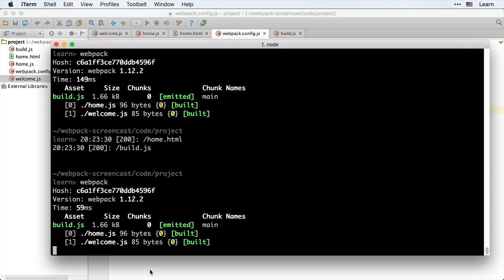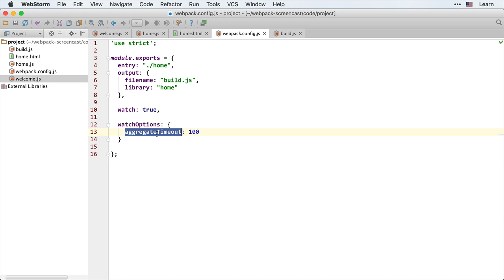Webpack 2.3 Простая сборка - Пересборка при изменениях